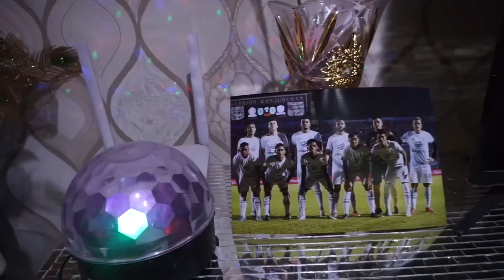SALLINAS DAN KODAI IKUT MINI GAMES REBUTAN KAOS EL LOCO || ULANG TAHUN EVA GONZALEZ BERSAMA RANS FC